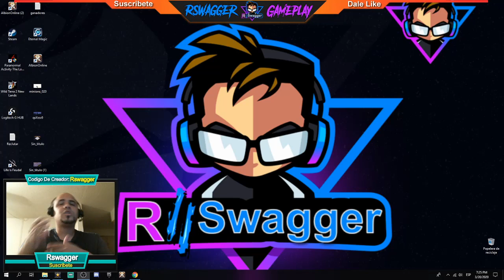🔴Poniendo La Escondite Y Pasa Esto😱😱 🏹Albion Online Queen - Gameplay En Español